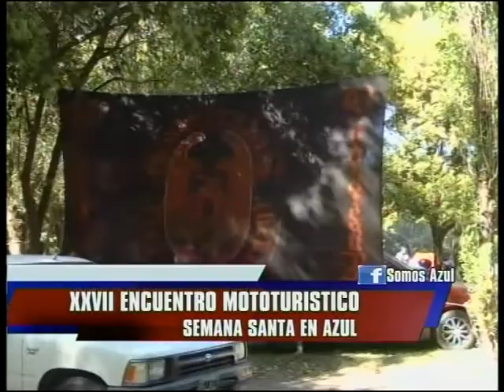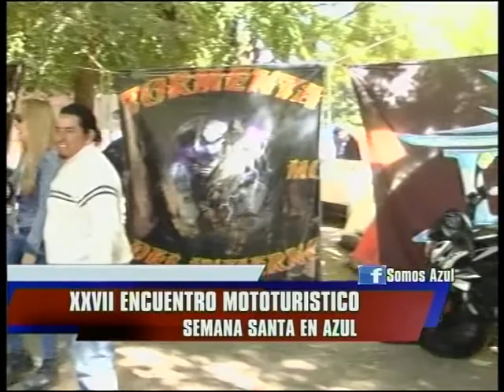PROGRAMA XXVII ENCUENTRO MOTOTURISTICO 2016 AZUL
Programa especial emitido el viernes 25 de marzo en el Camping Municipal de Azul por la realización de un nuevo encuentro de motos en Semana Santa, organizado por la Agrupación "Quijotes del Camino" .